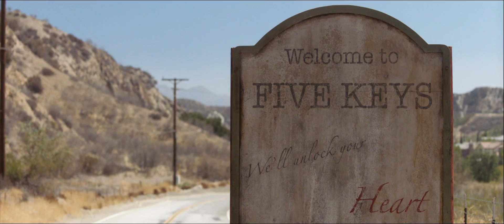Insidious: The Last Key Trailer (FHD)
Insidious: The Last Key is an upcoming American supernatural horror film directed by Adam Robitel and written by Leigh Whannell. It is the fourth installment in the Insidious franchise, and the second in terms of the series's in-story chronology, following 2015's Insidious: Chapter 3. It stars Lin Shaye, Angus Sampson, Leigh Whannell, Josh Stewart, and Caitlin Gerard.

It is scheduled to be released on January 5, 2018 by Universal Pictures.